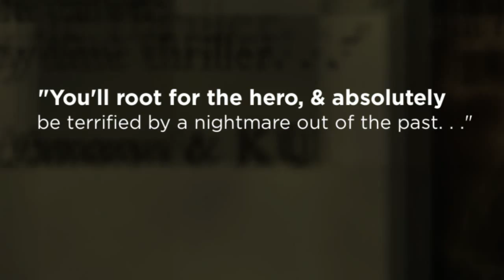Seventh Son of a Seventh Son